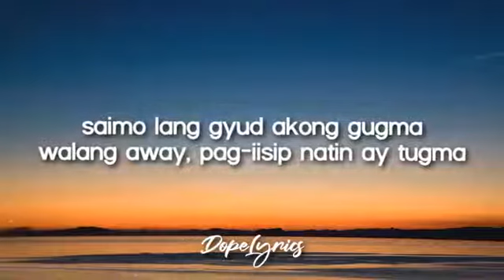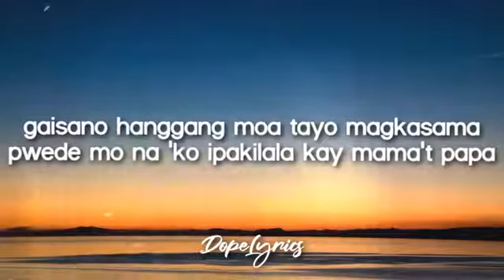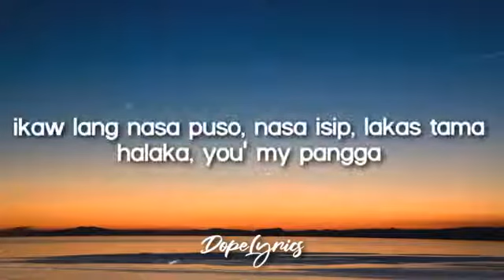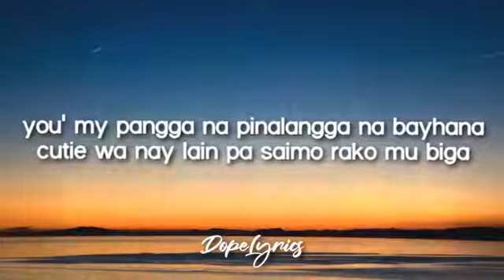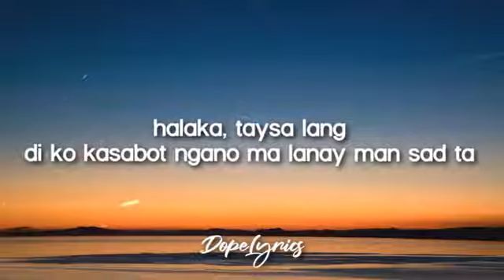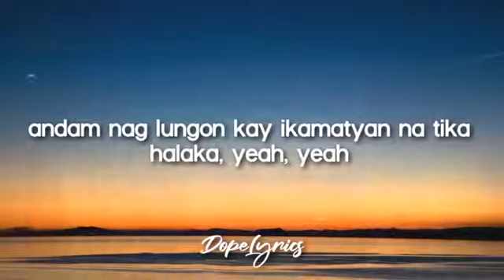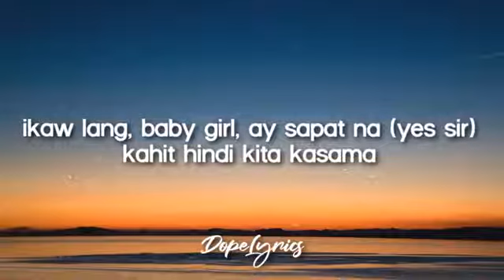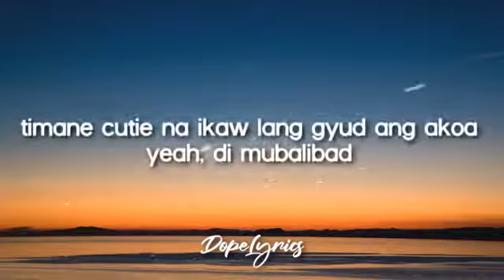Pangga-Matthaios ft. Soulthrll (Lyrics)